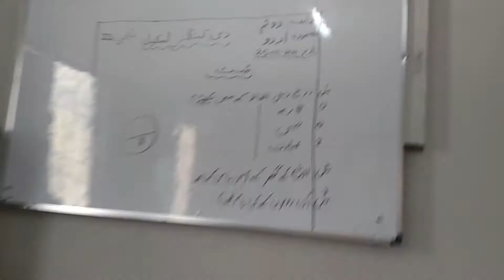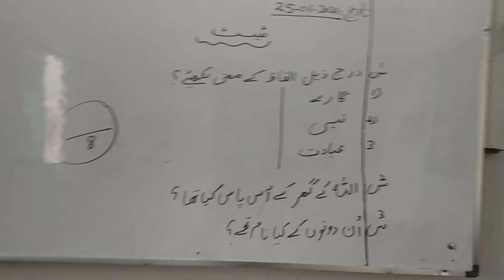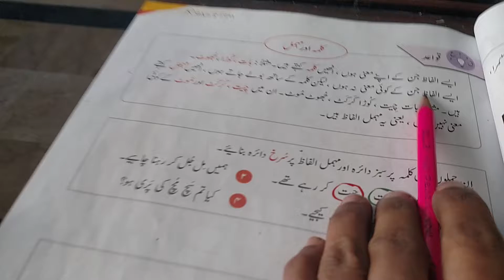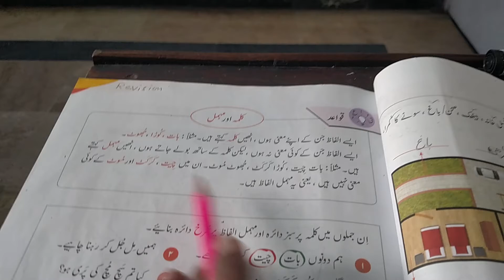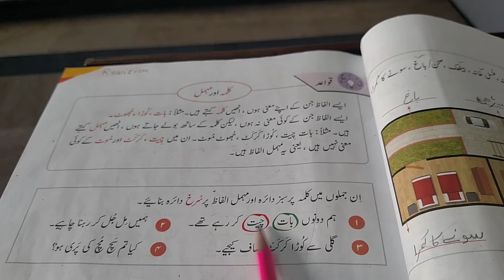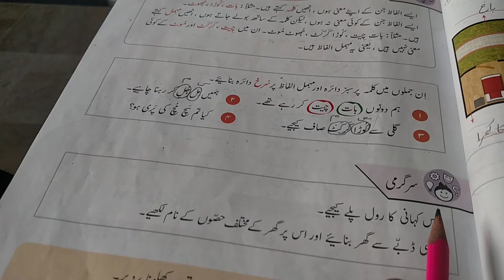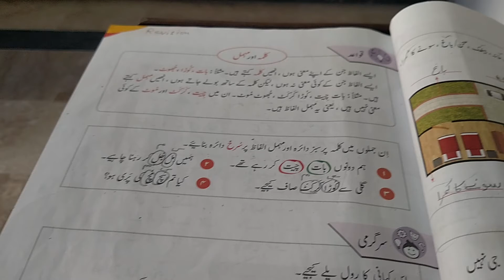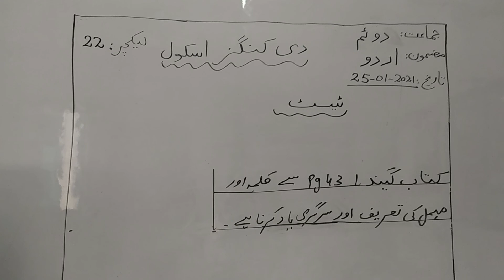class2 lect 22 urdu Monday 25th jan 2021